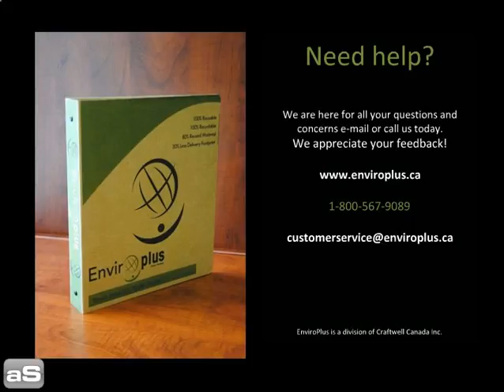How to: Assemble the Knock Down (KD) Binder System - Archive Binder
Archive Binder is made of 95% Post Consumer Corrugate. It is 100% recyclable. It has been specially engineered for added strength. Thanks to our flat shipping system it helps conserve upto 70% in carbon footprint. Here is how to assemble our Archive Binder!